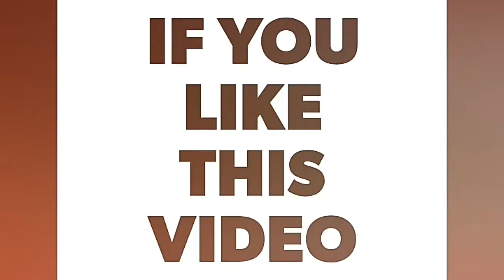Egg Idiyappam in Tamil Nadu style || Egg Masala Idiyappam|| Tasty Idiyappam Masala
This is spicy and Tasty Recipe You also try this and send your  experience.